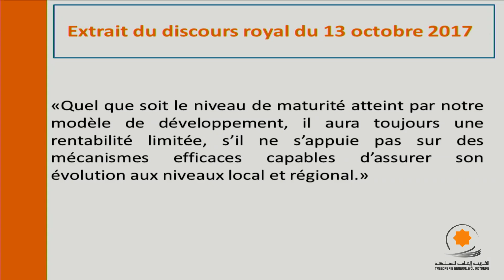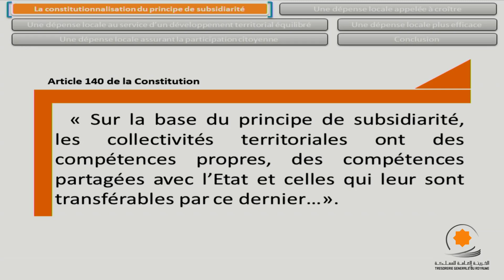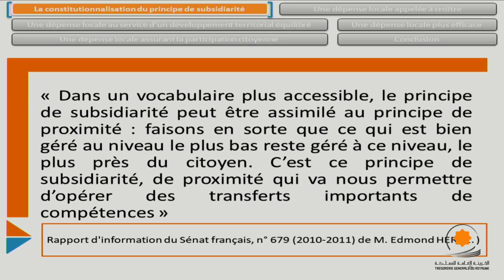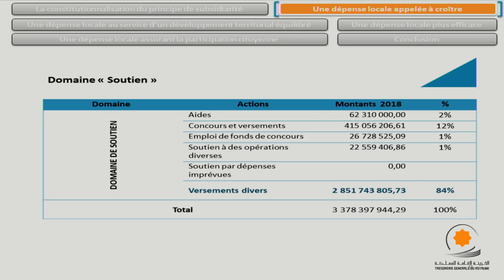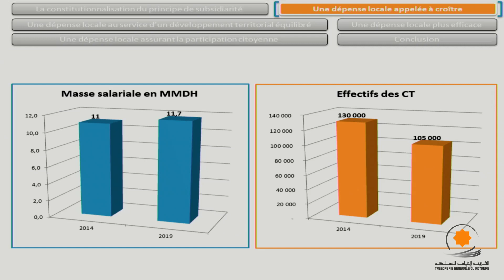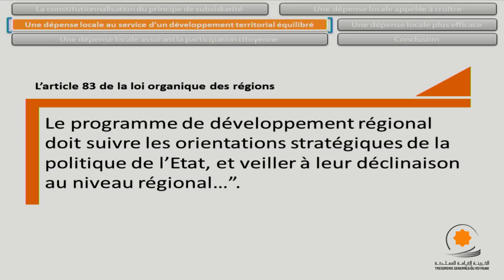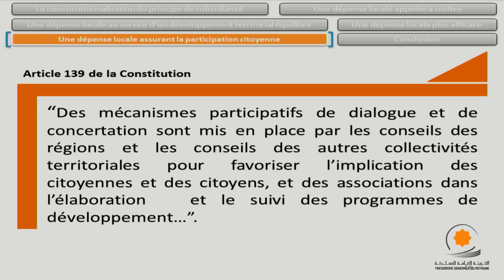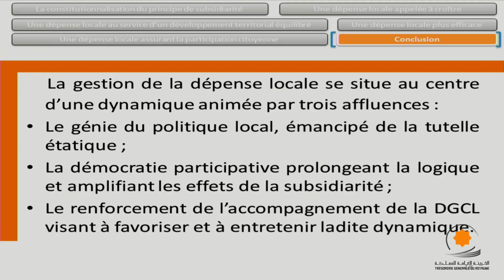Mohammed MESMOUDI FONDAFIP colloque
Finances publiques locales gouvernance territoriale régionalisation avancée développement local